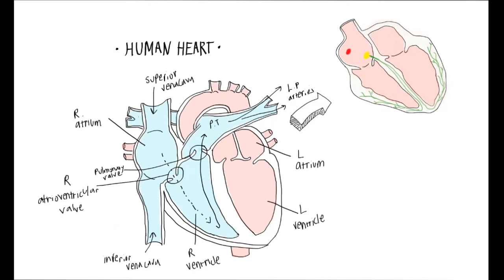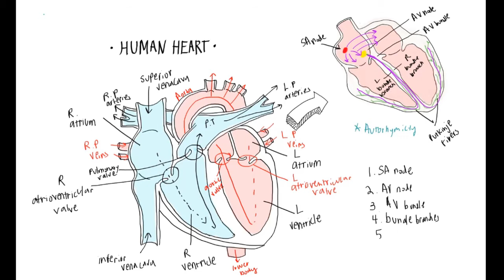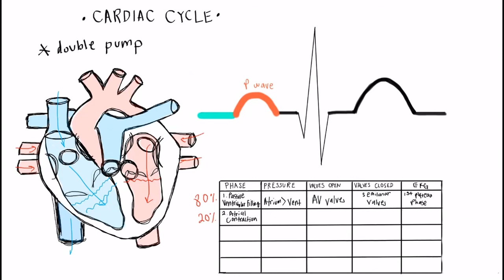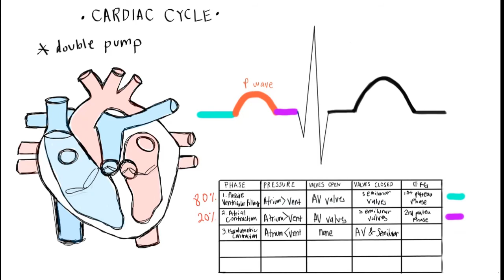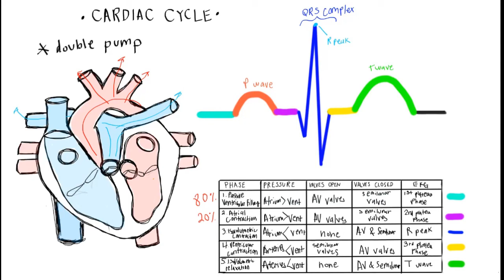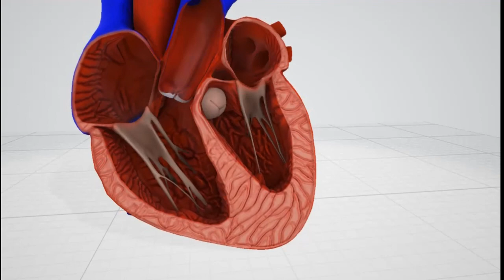Heart Anatomy & Cardiac Cycle Overview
An educational video on basic heart anatomy and the cardiac cycle created by Veronica Camacho and Dr. Nicholas Pollock and Human Physiology and A&P courses.